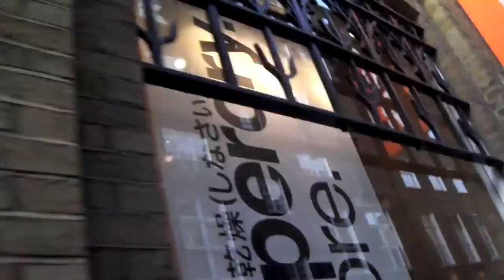half-wit thoughts of covent garden. while jumping on an insta-meme bandwagon (aka FAIL.)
been so out of sorts this week with the flu, but that doesn't mean that you get to be free of my annoying videos for a week, no sir! please enjoy my not very thoughtful quicksmart tour of covent garden! PS in the uk, it's only 2 hours until FRIDAY FRIDAY FRIDAY.

The song used in the video:
"Doctor Jones" by Aqua, all music is owned by Universal Denmark - go buy it if you do not own this classic 90's pop anthem. It is found on the amazeballs album "Aquarium" go check them out

The Intro/Outro music is:
"I Think You Know" by Julia Nunes: